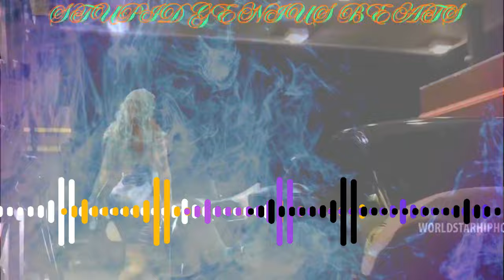Young Dolph's Electrifying Remix: Any Mini Miny Moe Music Video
Immerse yourself in the electrifying 4K Ultra HD remix of Young Dolph's hit, "Any Mini Miny Moe"! Join now for exclusive perks, access 30+ unreleased videos monthly, and get ready to experience crystal-clear visuals and crisp audio. Connect with the raw talent and energy of Young Dolph like never before! Stand out as a super fan with priority comments and shoutouts, and dive into the essence of Dolph's powerful journey as an independent artist. Don't miss this tribute to a true music industry icon! 🌟🔥 LongLiveDolph YoungDolph HipHopMusic MusicVideo RapCulture YouTubeMusic TrapTypeBeat Memphis NewMusic2024 PaperRouteBusiness Style IndependentArtist MusicProducer 🐬

Young Dolph - Any Mini Miny Moe (Remix) 2024 (Music Video)

via  @YouTube